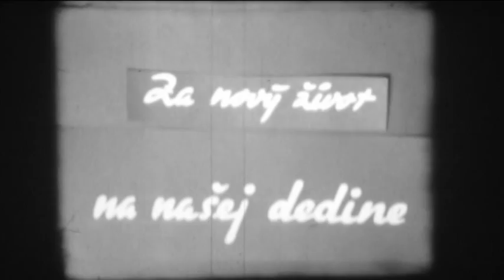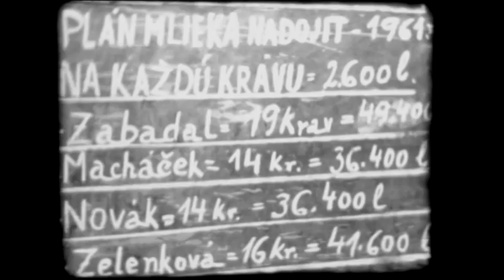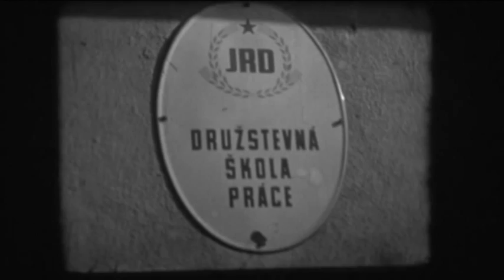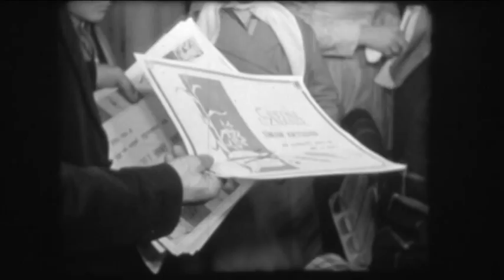Kronika zahoria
Vradiste 1961